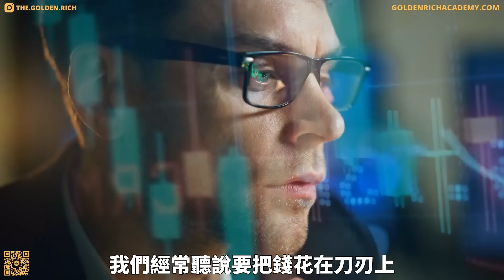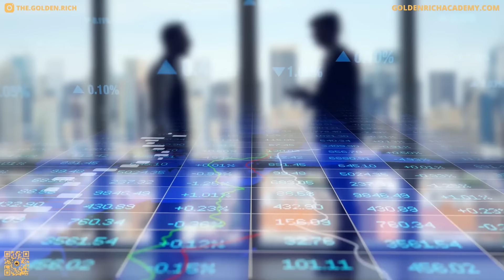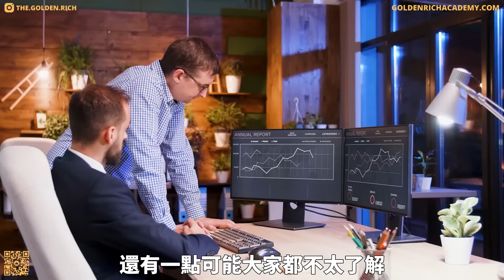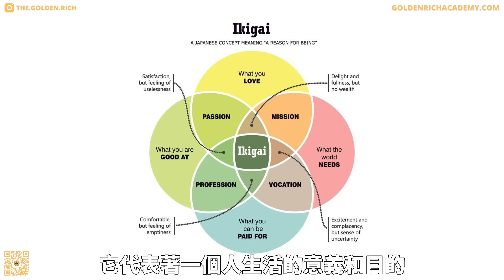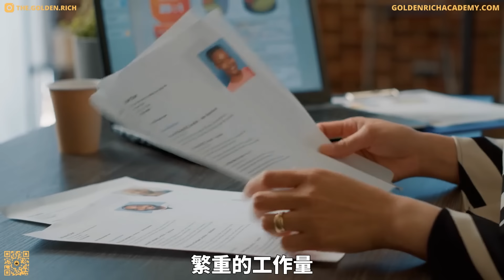7項最佳投資，讓你的財富翻倍 | 7個助你獲得健康財務狀態的超值投資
7個助力你獲得健康財務狀態的超值投資

我們經常聽說，要把錢花在刀刃上。正確把財富投資在能夠給我們帶來超值回報的事物上，不但不是浪費錢，反而能幫我們換來更健康的財務狀態和生活狀況。我們今天的影片，就要向大家介紹，7個擁有超級投資回報率的最佳投資好物，它們每一個，都能夠幫助你重塑你的生活方式，讓你今天的選擇，給你一個更美好的未來，更值得驚喜的是，有些投資，根本並不需要你投入什麼金錢！